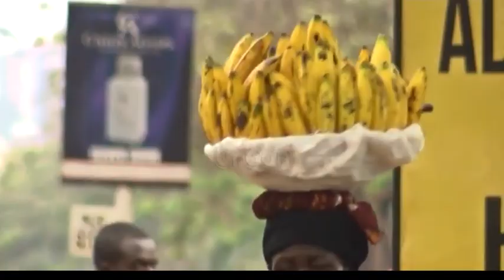Pensions sector grows to sh22tn